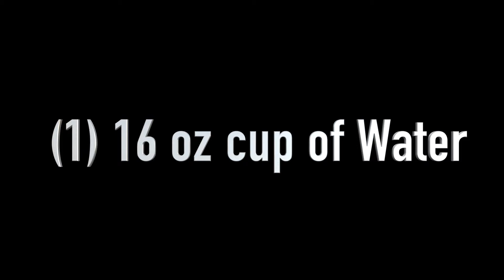OLP Presents: Broadcasting Class- Cooking Show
Students in the 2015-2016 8th Grade Broadcasting produced a video of their choice that they filmed, scripted, and edited.